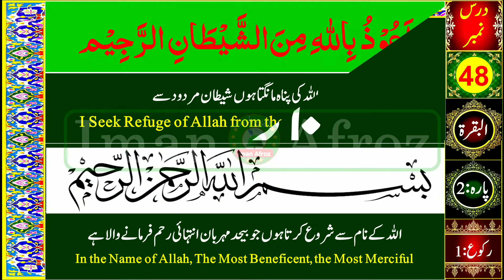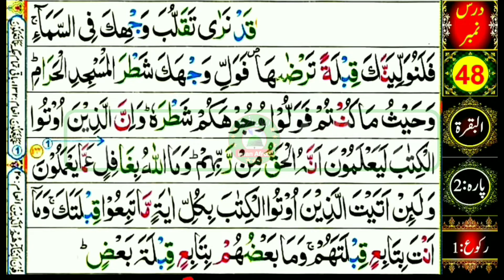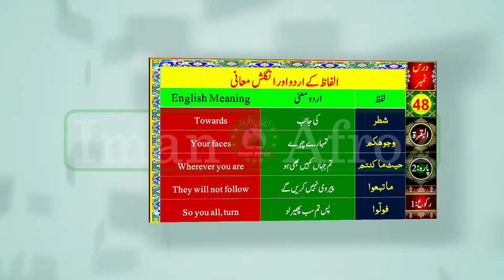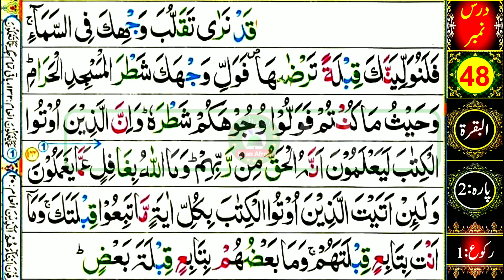Learn Quran All in One|Lesson-48|Surah Al-Baqarah (Verses 144-145)